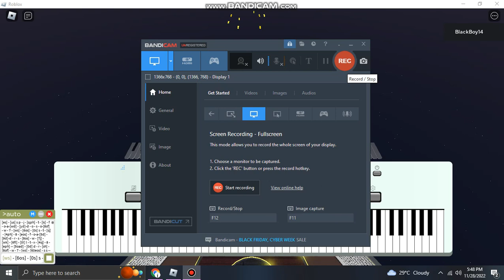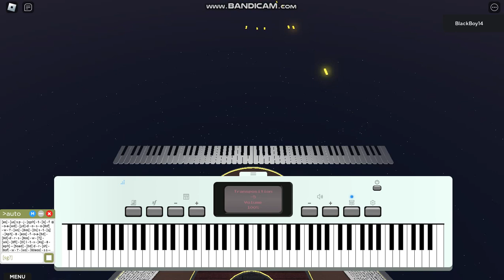Way Back Home - Shaun || Roblox Piano Cover